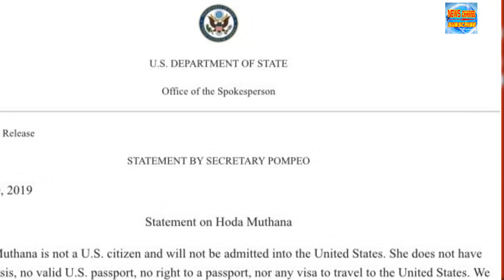Hoda Muthana: US bars Alabama woman who joined Isis from returning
US bars Alabama woman who joined Isis from returning.
US secretary of state Mike Pompeo has said the state department will block an American-born woman who left Alabama to join Islamic State in 2014 from returning to the US.

Hoda Muthana, 24, told the Guardian this week that she regretted leaving the US to join the terrorist group and wants to return from Syria with her 18-month-old son.

Pompeo said on Wednesday that the US will refuse to take Muthana back, saying she is “not a US citizen”.

The refusal to admit Muthana could set precedent and face legal challenges as it is generally extremely difficult to lose US citizenship.

In a brief statement that gave no details as to how the determination was reached, Pompeo said Muthana has no “legal basis” to claim American citizenship.

“She does not have any legal basis, no valid US passport, no right to a passport, nor any visa to travel to the United States,” the secretary of state said. “We continue to strongly advise all US citizens not to travel to Syria.”

Donald Trump claimed credit for the move, tweeting: “I have instructed Secretary of State Mike Pompeo, and he fully agrees, not to allow Hoda Muthana back into the Country!”

Muthana, who was captured by Kurdish forces after fleeing the last pocket of land controlled by Islamic State, has said she “deeply regrets” travelling to Syria four years ago to join the terror group and has pleaded to be allowed to return to her family in Alabama.

Speaking from al-Hawl refugee camp in northern Syria, Muthana, who was once one of Isis’s most prominent online agitators, said she had been brainwashed and had misunderstood her faith when she aligned herself with Isis.

A state department spokesperson on Wednesday echoed Pompeo’s remarks and said Muthana was not born a US citizen and has never been a US citizen.

Hassan Shibly, an attorney for the woman’s family, said the administration’s position is based on a “complicated” interpretation of the law involving her father.

“They’re claiming her dad was a diplomat when she was born, which, in fact, he wasn’t,” Shibly told The Associated Press. Hoda Muthana was born in 1994 in Hackensack, New Jersey, the lawyer said.

Muthana was born to parents from Yemen who became naturalized American citizens, according to the Counter Extremism Project at George Washington University.

Most people born in the United States are accorded so-called birthright citizenship but there are exceptions.

Under the Immigration and Nationality Act, a person born in the U.S. to a foreign diplomatic officer is not subject to U.S. law and is not automatically considered a U.S. citizen at birth.

Pompeo’s statement on Muthana – one of the few Americans among the hundreds of Europeans to have joined the ranks of the Islamic State group in Syria – is at stark odds with his calls on other countries to bring back and prosecute their own jihadist nationals.

In late 2014, shortly after moving to Syria, Muthana posted on Twitter a picture of four women who appeared to torch their Western passports, including an American one.

She went on to write vivid calls over social media to kill Americans, glorifying the extremist group that for a time ruled vast swathes of Syria and Iraq.

But with the Islamic State group down to its last stretch of land, Muthana said she had renounced extremism and wanted to return home.

Muthana, who has been detained by US-allied Kurdish fighters, said that she had been brainwashed online and was ashamed of her past support for the militants. She was married three times and has a toddler son.